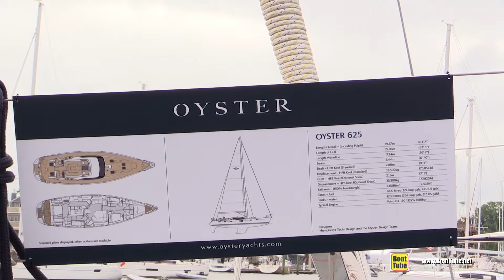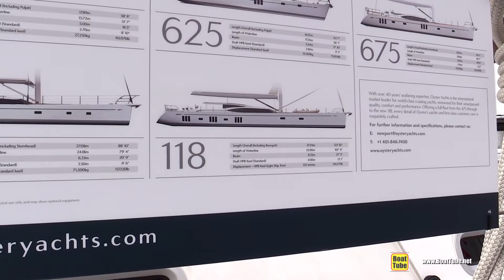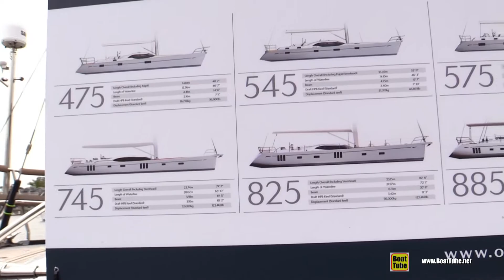2015 Oyster 625 - Quick Deck Walkaround - 2016 Annapolis Sailboat Show